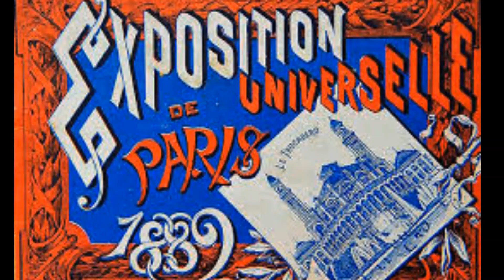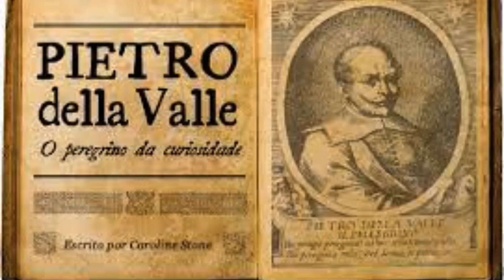RIO STAR - HISTÓRIA EM MINUTOS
HISTÓRIA EM MINUTOS - RIO STAR